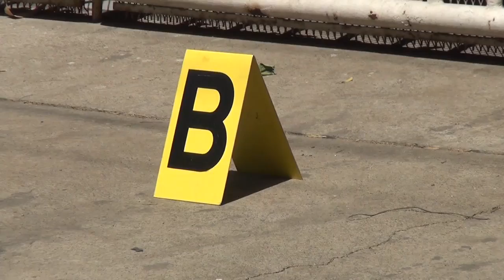Encuentran cuerpos en una fosa para revisión técnica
Los tres cuerpos sin vida fueron encontrados en una fosa para revisión vehicular, en una vivienda de Ciudad Jardín.